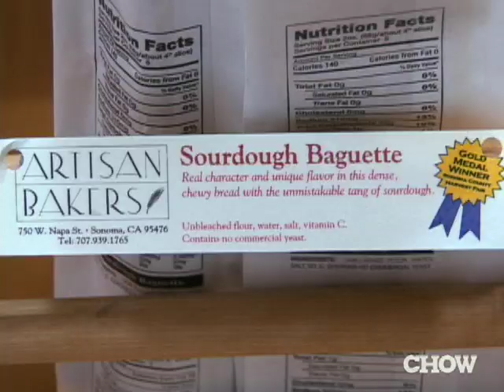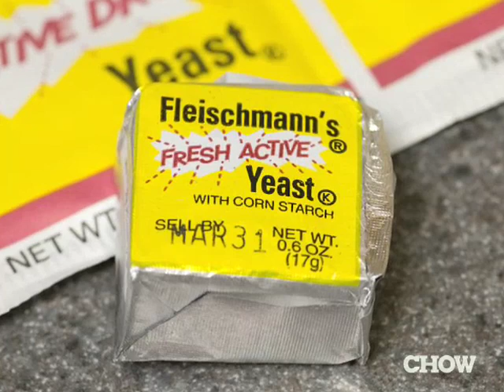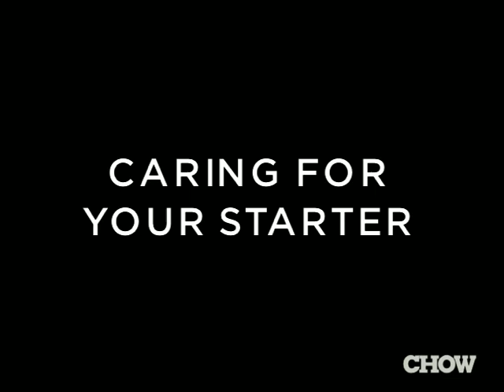Obsessives - Bread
Craig Ponsford, founder of Artisan Bakers and chairman of the Bread Bakers Guild of America, discusses the intricacies of kneading, starters, and fresh bread. Plus: the quest for holey bread. And the money question: What, really, does artisan mean?

CHOW.com
Didn't think food could draw such enthusiasm? Well, we've got plenty more passionate people on the Obsessives show